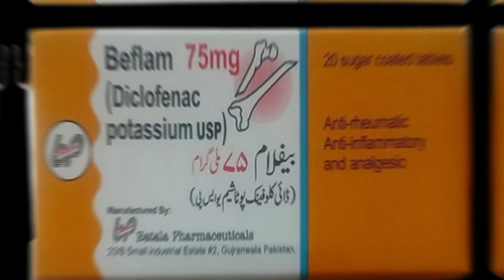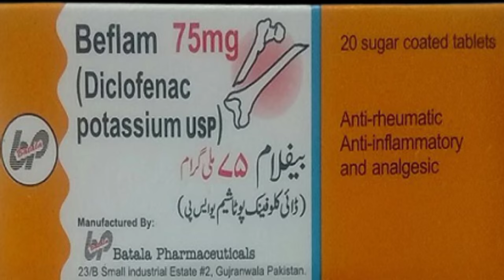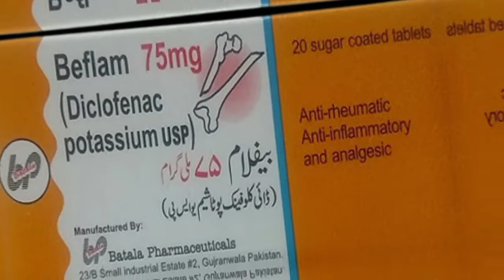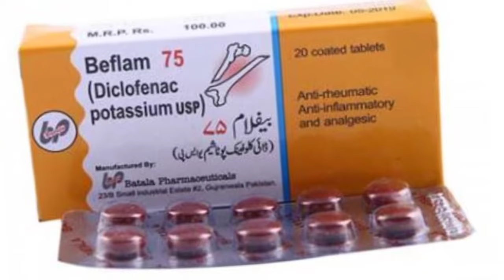Beflam 75 mg tablet | beflam 75 diclofenac potassium use | beflam tablet uses urdu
Beflam ( diclofenac potassium ) is propyl acid derivative of NSAID.

This medication is mainly formulated for  relieve pain and swelling (inflammation) from various mild to moderate painful conditions. It is used to treat muscle aches, backaches, dental pain, menstrual cramps, and sports injuries. It also reduces pain, swelling, and joint stiffness caused by arthritis.
This video is about Tab Beflam 75mg Uses, Daily dosage,Contraindcations and side effects in Urdu (official).Hope this will helpfull for u people.if u have any question kindly ask in comments section below.Don't forget to like and subscribe our channel thanks.